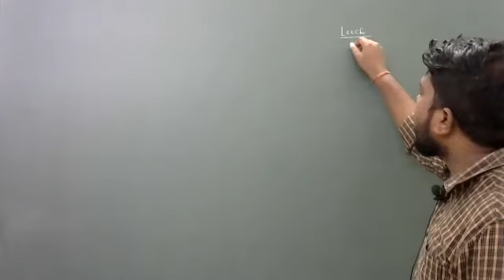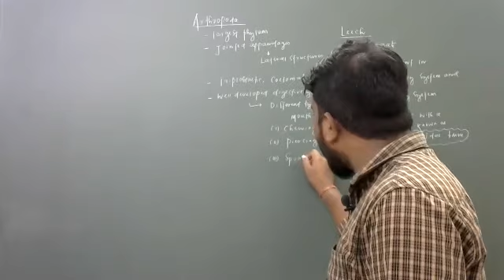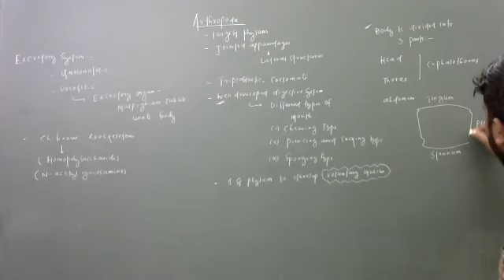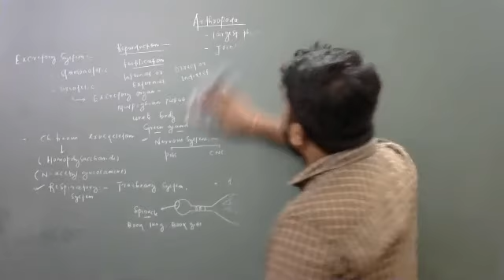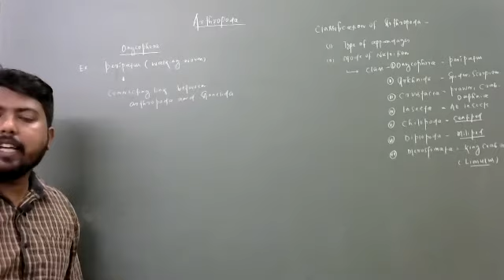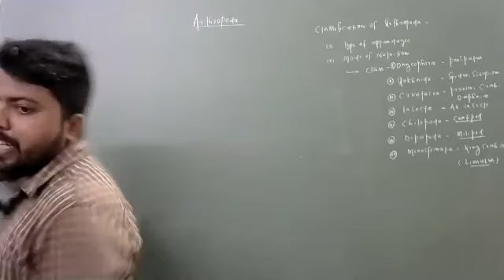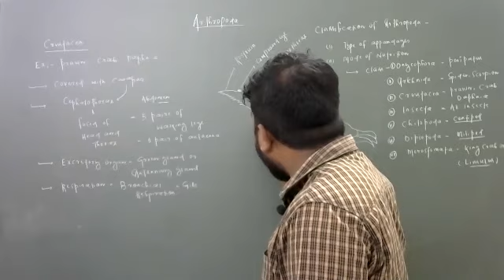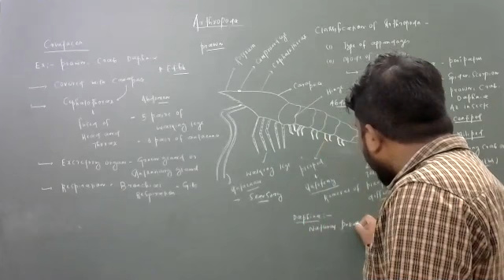PHYLUM ARTHROPODA( PART 1)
CBSE,CHSE,NEET,BB SIR,BBSR